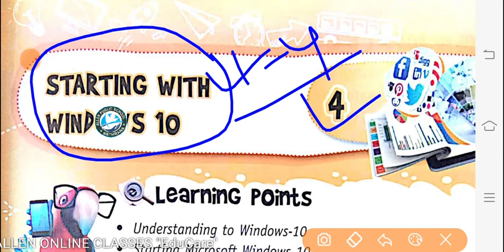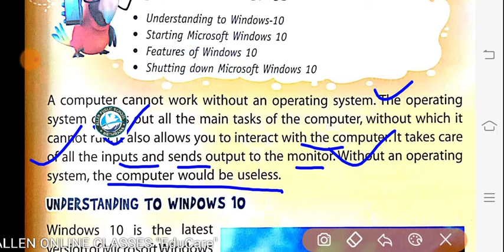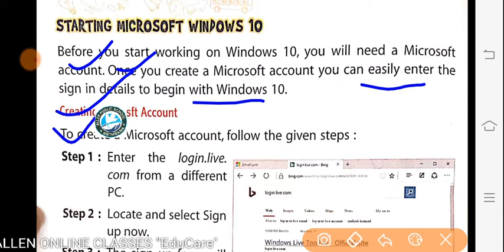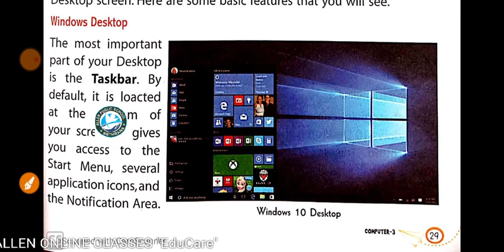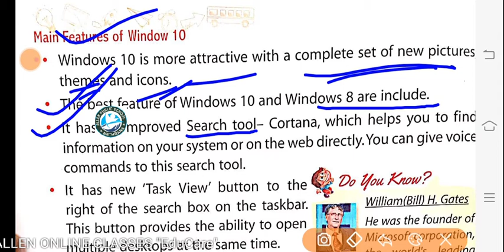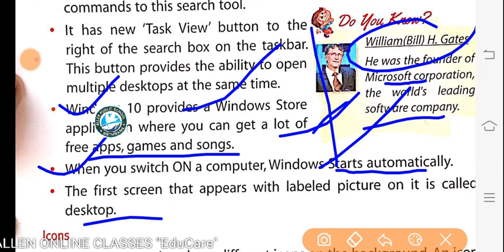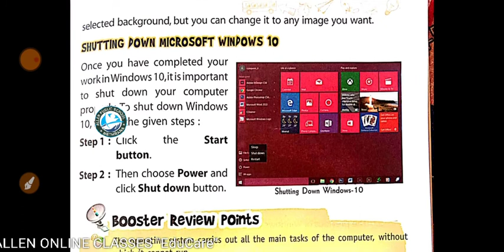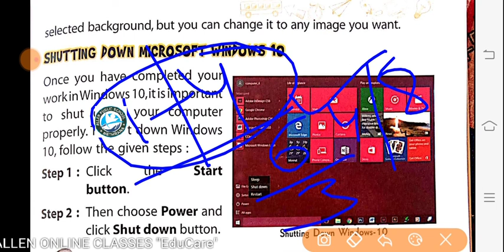Class 3 | Computer | Lesson 4 | Starting With Windows 10